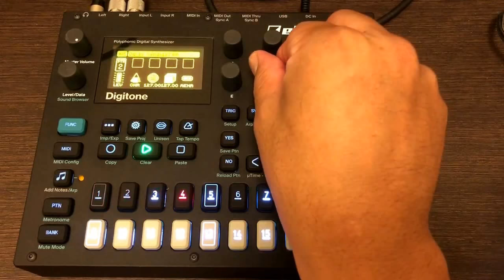Digitone Dub Techno Test